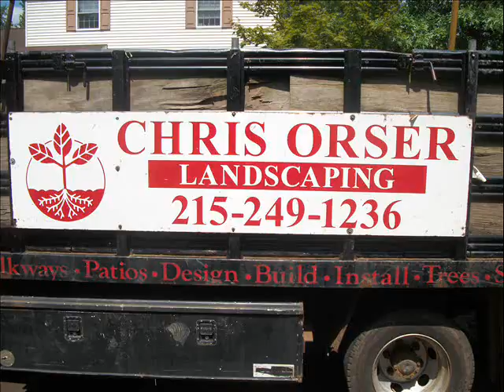River Birch.Doylestown, PA 18901 Area: Bucks County, PA: orserlandscaping.com